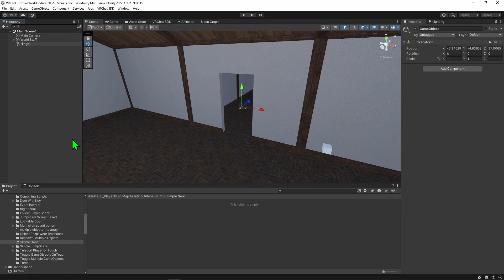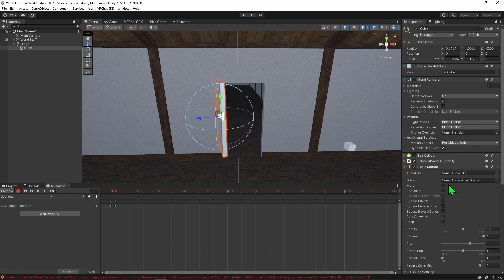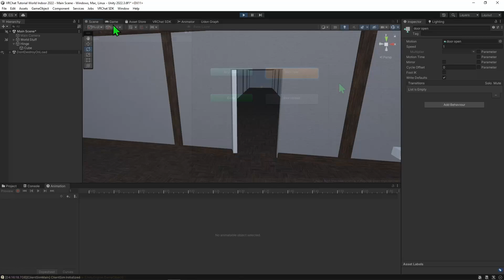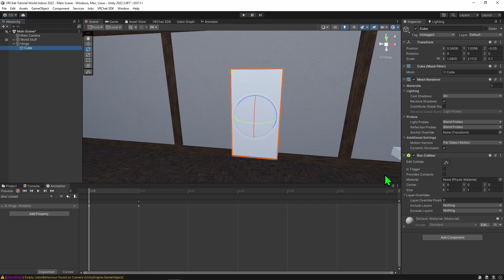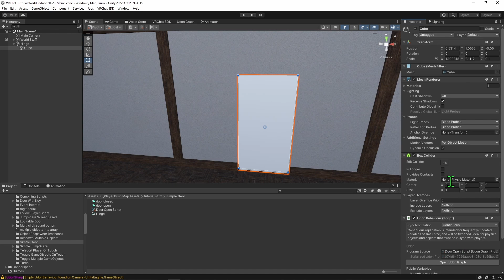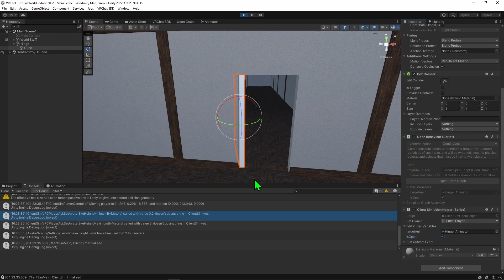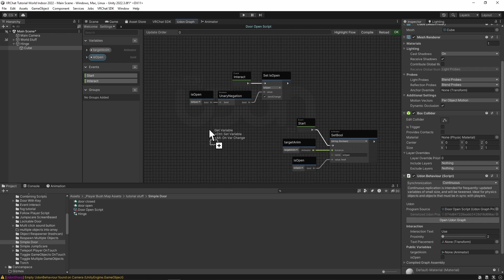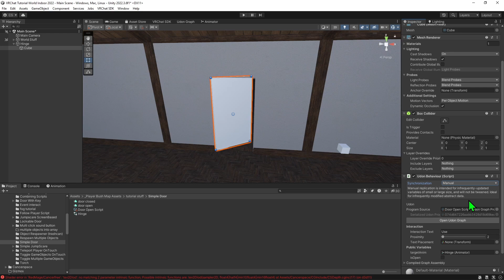Simple Clickable Door - Udon / VRChat Scripting SDK3.0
Here is a simple tutorial, explaining how you can make a door that opens when you click it. This method should also work for other animations, like making an elevator ^^

Also happy April 1st! Hope you like this 'different' style of video XD

Wanna help support me in making more vrchat stuff?